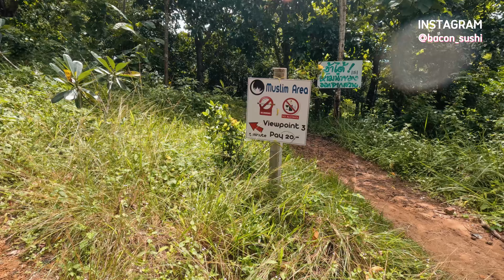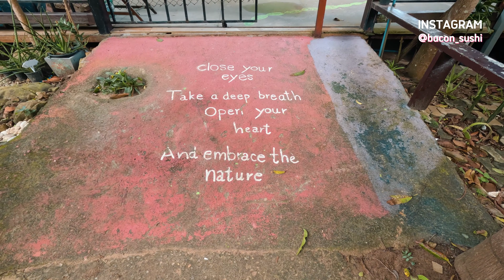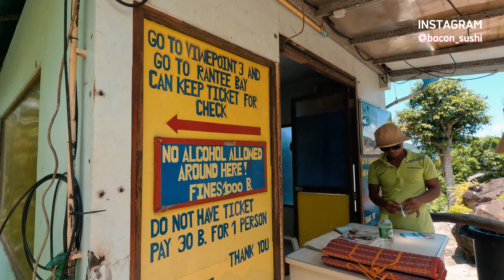NADANDO COM TUBARÕES + TRILHA VIEW POINT | PHI PHI ISLAND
Teriam coragem de mergulhar com tubarões?
E no outro dia acordar e logo fazer uma trilha por mais de 1h?